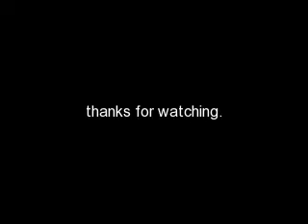Pa Farm Show-PA High School Rodeo, Team Roping 2009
Pennsylvania High School Rodeo Association
This was the High School Rodeo, here is team roping. This was at the Pa Farm Show. enjoy!